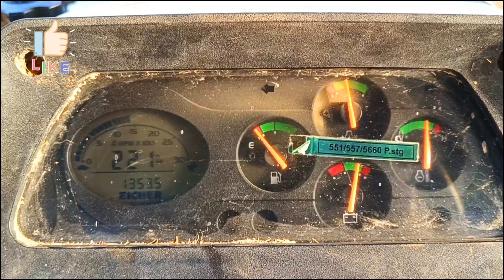Wheat threshing | गेहूं की कतराई | wheat threshing up kanpur | Jk Deluxe model thresher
Eicher tractor plough video // Eicher tractor video
YouTube search
tractor
modified tractor
tractor video
tractor status
djdj
bog dj
dj tractor
punjabi
eicher tractor modified
eicher tractor 242
eicher tractor video
eicher tractor 551
eicher tractor tochah
eicher tractor loan per le lo
eicher tractor 380
eicher tractor ki video
eicher tractor 485
eicher tractor 4 by 4
eicher tractor stunt
eicher tractor stunt video
eicher tractor stunt status
eicher 241 tractor stunt
eicher 242 tractor stunt
eicher 485 tractor stunt
eicher 380 tractor stunt
eicher tractor ke stunt
eicher tractor ka stunt
eicher 333 tractor stunt
eicher 333
eicher 557
eicher 551
eicher tractor
eicher truck
eicher bus
eicher gadi
eicher 380
eicher 485
eicher 242
tractor
tractor tractor
tractor trali
tractor wala cartoon
tractor cartoon
tractor wala
John Deere tractor
Mahindra tractor
new holland tractor
Kubota tractor
swaraj tractor
sonalika tractor
farmtrac tractor